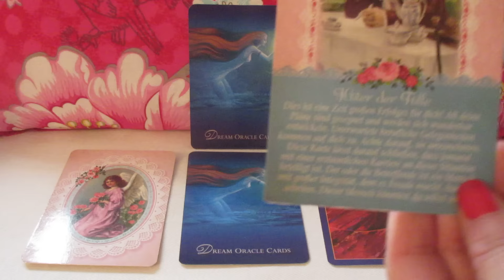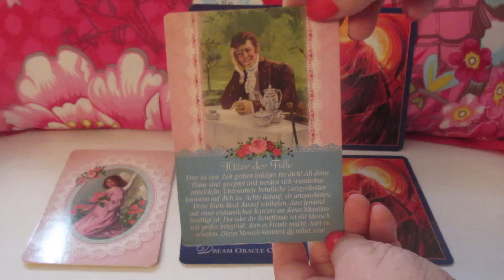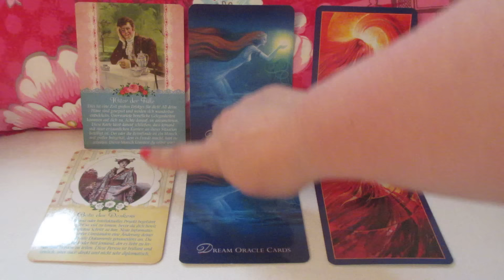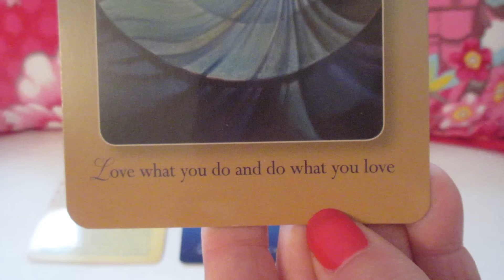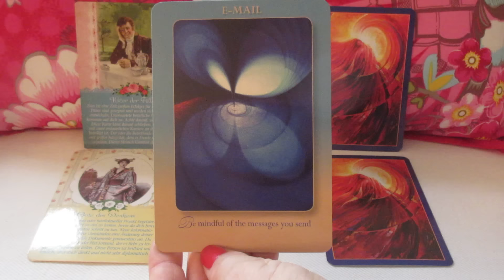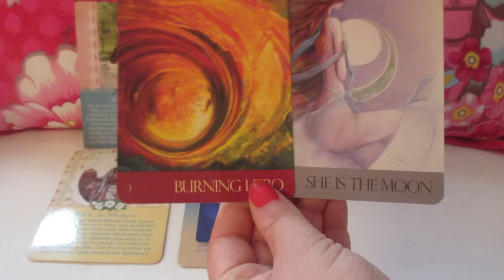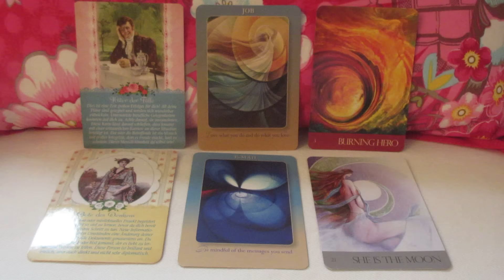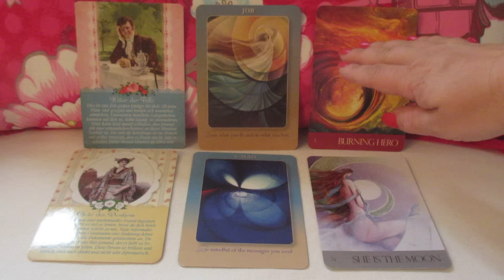Engel Orakel der Woche vom 18. bis 24. Juli 2016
// Liebe das, was du tust und tue das, was du liebst!
In der kommenden Woche erleben wir mit unseren beruflichen Plänen großen Erfolg, evtl. sind hilfreiche Personen daran beteiligt. Wir sind fasziniert von einem neuen intellektuellen Projekt oder neuem Wissen, welches wir erhalten und es ist wichtig, dieses in unsere Pläne einzubeziehen. Gemäss dem Mantra dieser Woche: "Liebe was du tust und tue was du liebst!" sollten wir uns immer mehr auf das fokussieren, was wir wirklich mit großer Freude und Leidenschaft beruflich tun wollen. Dabei sollten wir auch auf die Botschaften achten, die wir an andere, zB per Email aussenden. Wichtig dabei ist, sagen die Engel, dass wir alle männlichen und weiblichen Yin und Yang Anteile in uns selbst und in unseren neuen beruflichen Projekten ausbalancieren, damit wir so zum höchsten Wohle aller arbeiten können...